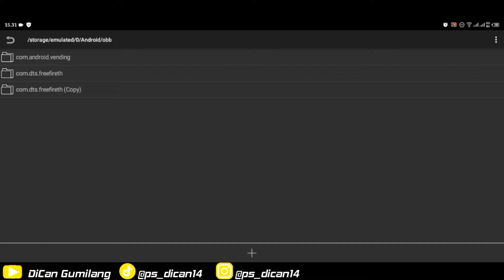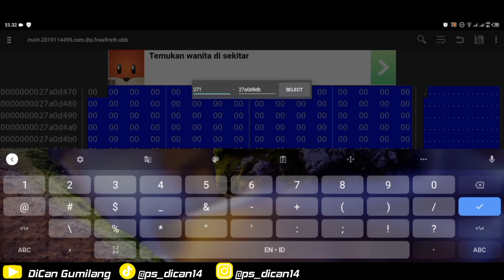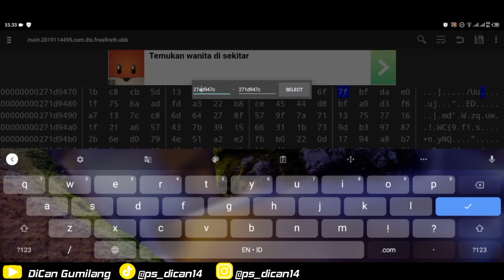Infinix Smart 5 Gameplay